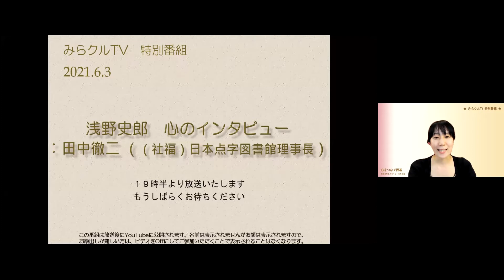210603「みらクルTV」浅野史郎 心のインタビュー：田中徹二 （（社福）日本点字図書館理事長）